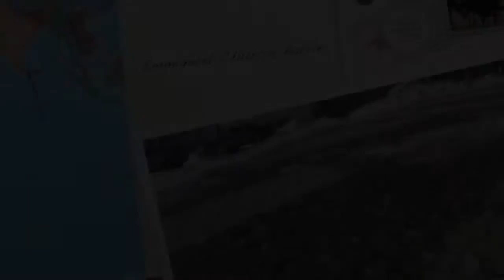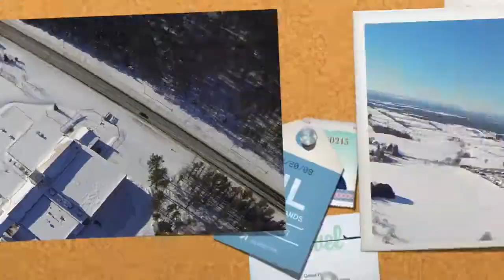Emmanuel Church Barrie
This video is about Emmanuel Church Barrie